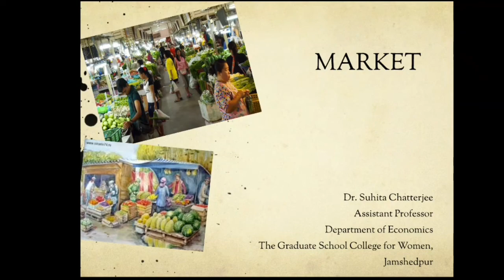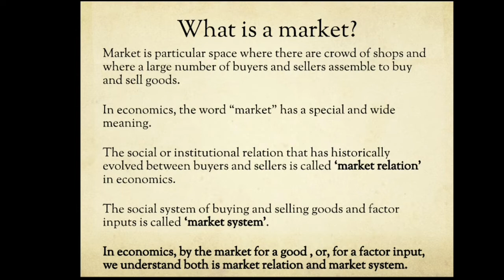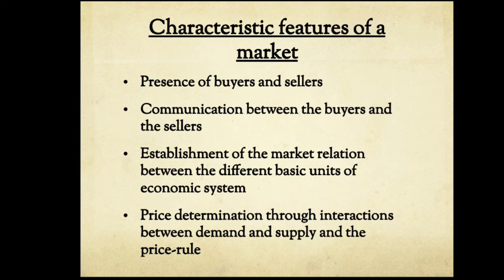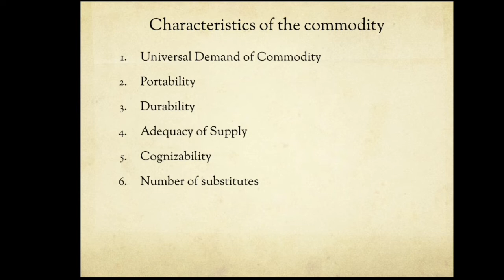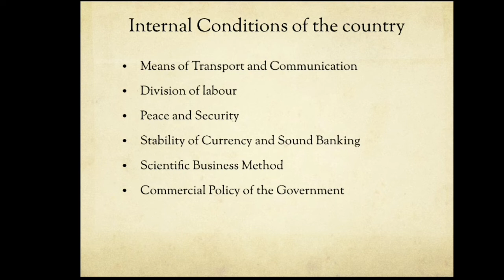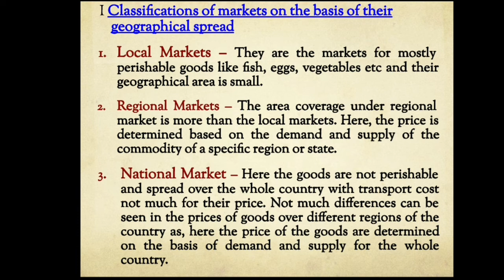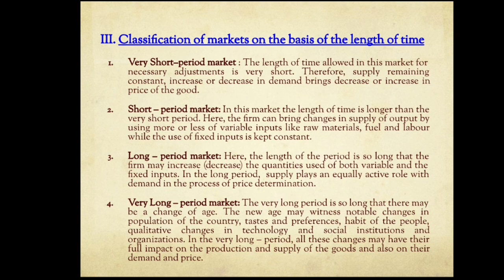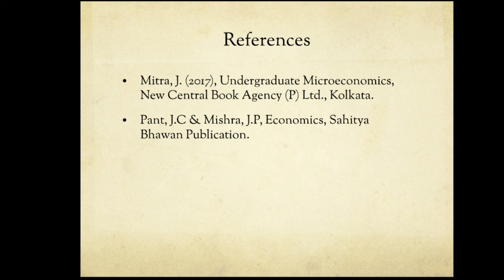Concept of Market, UG Sem-II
By Dr.Suhita